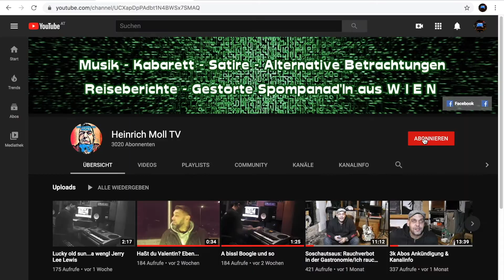Hey Staat (Quarantäne Spezial #31)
Heute möchte ich einem meiner Idole der ersten Stund huldigen. Hans Söllner hat mich dazu inspiriert meine Musik zu leben.

Falls euch meine Videos gefallen, freue ich mich natürlich über ein Kanalabo!

Und auch heute erlaube ich mir wieder um eure Solidarität mit einem Musiker zu bitten, der gerade seinem Beruf nicht nachgehen kann.
Thomas Schmiedek IBAN AT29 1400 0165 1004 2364

Folgt mir bitte auch auf meinen anderen Kanälen